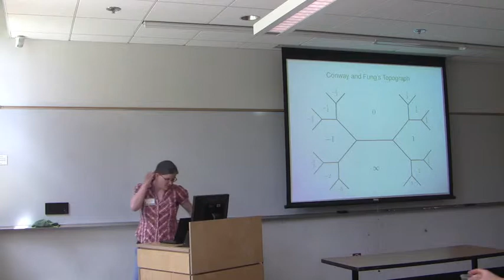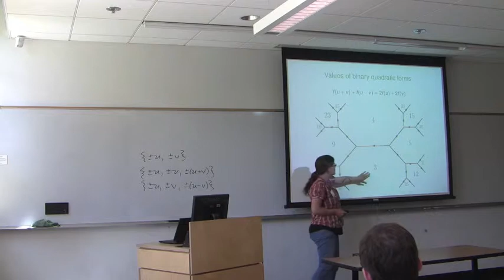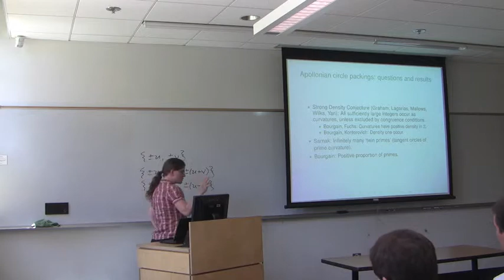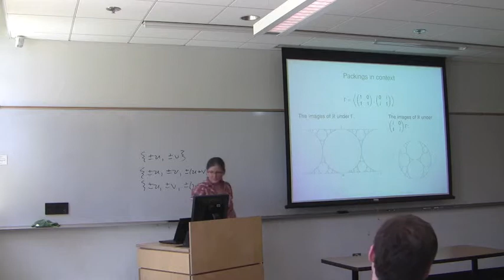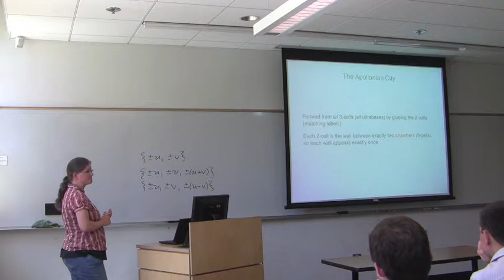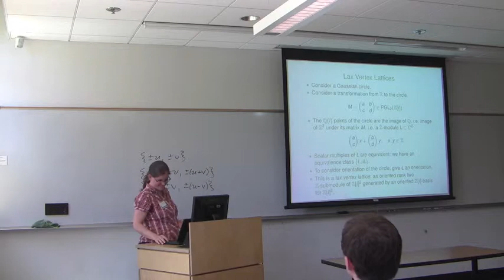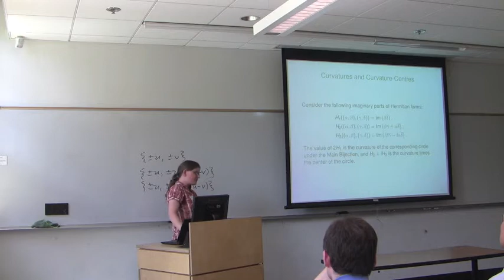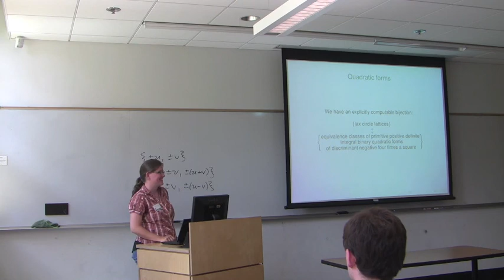Katherine Stange - The Sensual Apollonian Circle Packing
Talk given at the Pacific Northwest Number Theory Conference 2013.